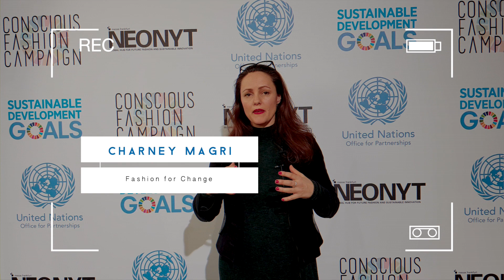NEONYT | Berlin Fashion Week Fall/Winter 2019: Charney Magri, Fashion for Change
Charney Magri, of Fashion for Change and an award-winning photographer, director, published author, public speaker, mentor and activist shares her insight on what conscious fashion means and her hopes for the future around this conversation.

The Conscious Fashion Campaign champions fashion brands who put impact at the forefront of their business to support the achievement of the United Nations Sustainable Development Goals.

The initiative, supported by the United Nations Office for Partnerships, harnesses the power of retail, media and influence to drive the innovators in conscious fashion who are addressing the world’s most pressing issues to end poverty, protect the planet and ensure prosperity for all.